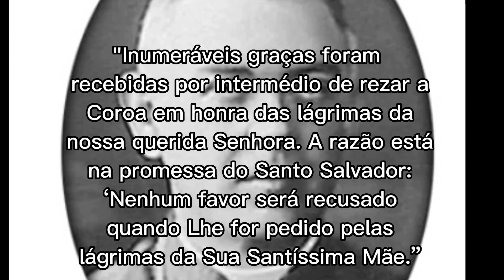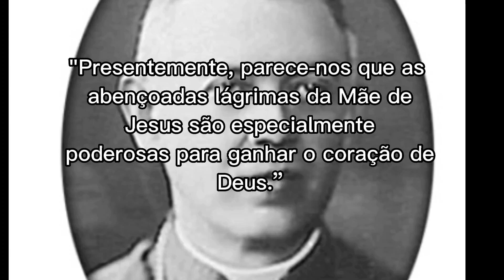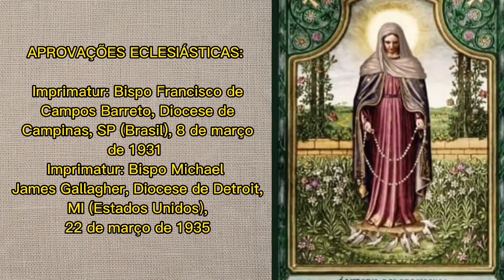A COROA DAS LÁGRIMAS E A PROMESSA CUMPRIDA NO DIA 08 DE MARÇO.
Olá, pessoal!

Estou escrevendo este texto para pedir a ajuda de vocês para melhorar a qualidade do meu canal no YouTube. Como alguns de vocês já devem saber, tenho trabalhado muito para trazer conteúdo de qualidade para o meu público, mas sinto que ainda posso melhorar. Para isso, preciso adquirir alguns equipamentos que me ajudarão a melhorar a qualidade dos meus vídeos.

No momento, estou buscando comprar uma nova câmera e um microfone de lapela, que me permitirá gravar vídeos com uma qualidade de imagem e som ainda melhor. No entanto, como todos sabem, equipamentos de qualidade podem ser MUITO caros, e por isso, estou pedindo a ajuda de vocês para poder adquiri-los.

Para facilitar o processo, estou disponibilizando a opção de pagamento via PIX, que é um método rápido e seguro.

Agradeço desde já a todos que puderem ajudar! Sei que com a ajuda de vocês poderei levar o meu canal para um novo patamar de qualidade e trazer ainda mais conteúdo relevante para o público.

Abraços, [Denise Lima]